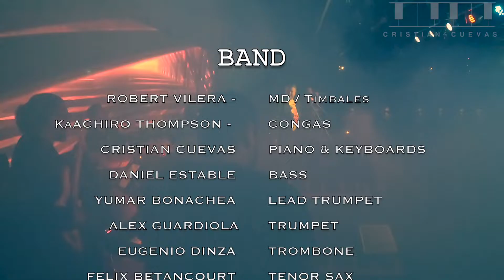Tocando con Luis Enrique - "Tu No Le Amas Le Temes (en vivo)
grabando en Junio del 2018
en Mambo cafe, Mexico City.